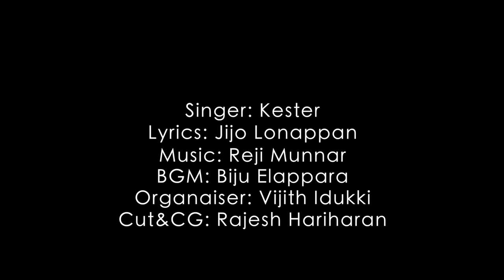Kester Malayalam Christian Devotional song 2023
Singer - കെസ്റ്റർ
Lyrics - ജിജോ ലോനപ്പൻ
Orchestration-ബിജു ഏലപ്പാറ
Studio - മരിയൻ സ്റ്റുഡിയോ എറണാകുളം
Production -സ്പാർക്‌ ജീസസ്
Video & Editing - രാജേഷ് ഹരിഹരൻ

This audio-visual content has been licenced to spark Jesus and this content is protected by copyright laws and intellectual property of HOLYWINGS MUSIC this audio-visual content is protected and licenced DO NOT REPRODUCE THE AUDIO OR VIDEO CONTENT IN FULL OR IN PARTS WITHOUT ANY PRIOR TO WRITTEN CONSENT /APPROVAL FORM HOLYWINGS MUSIC Thos who wish to post any audio video content licenced SPARK JESUS in there TouTube Channels or social media platform must contact HOLYWINGS MUSIC CREATIONS OVER E . @HOLY-Wings